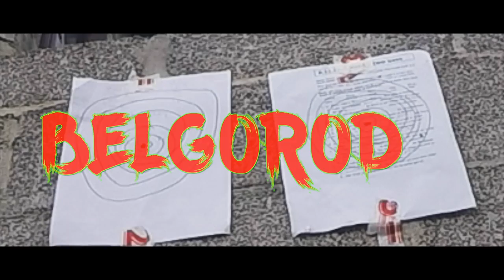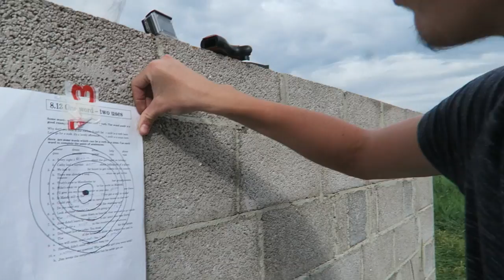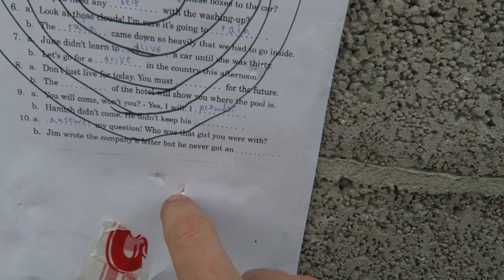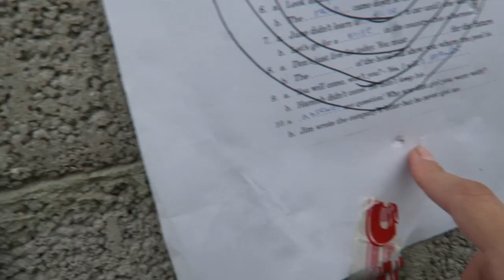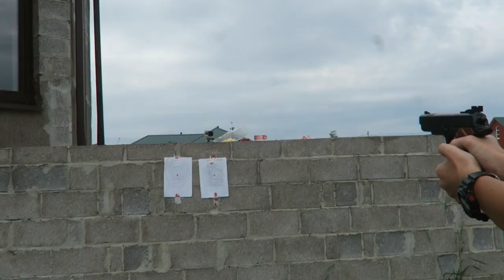CRAZY RUSSIANS AIRGUN VS HUMAN *GONE WRONG*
TODAY WAS CRAZY i had a plastic bullet up my back check it out.